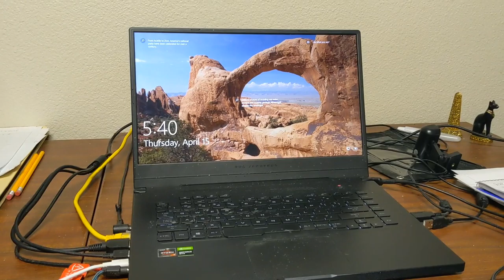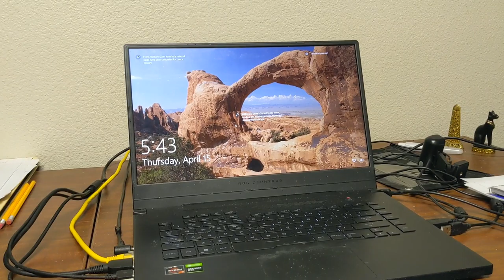4/15/2021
Part 1, let's see how this goes